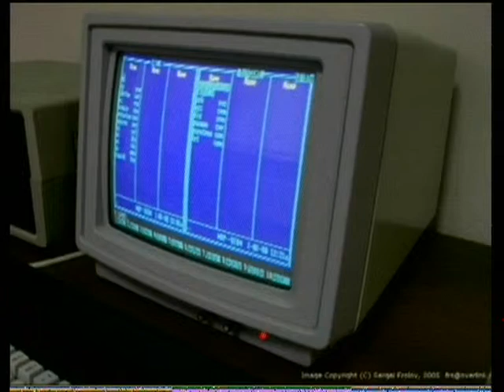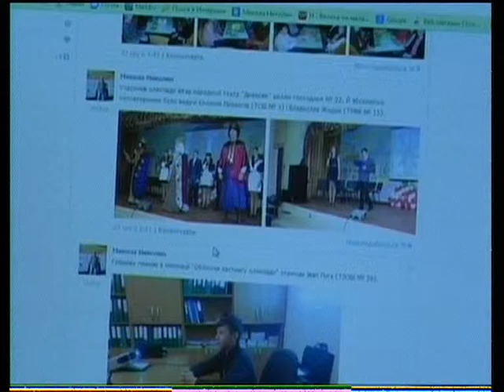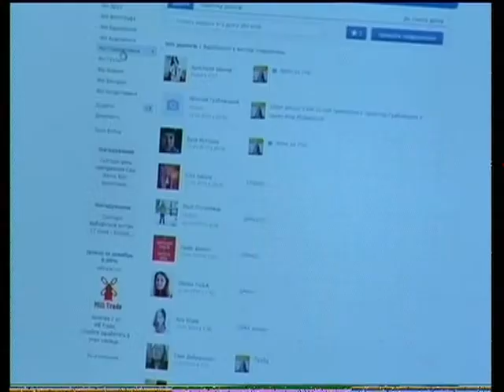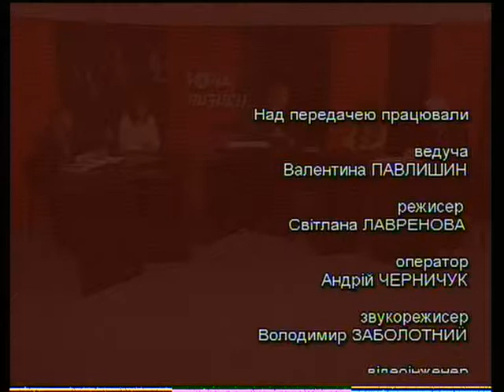Зона ризику - Комп'ютерна залежність (28.01.2014)